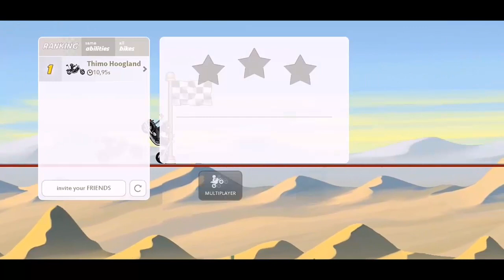INSANE GAMEPLAY by Thimo Hoogland #1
This is the first part of the amazing video by Thimo! Like the vid to see the second part :D enjoy!

★ Be sure to join our groups★

★ SOCIAL ★

★ MUSIC ★

★ SUPPORT ME ★